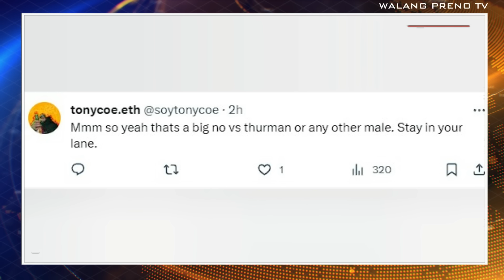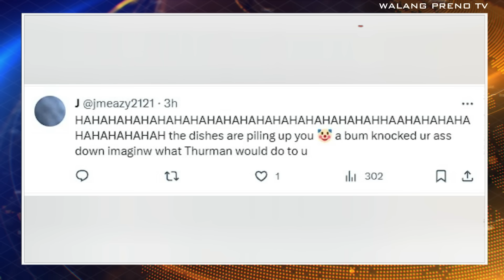Babaeng Nag Hamon kay Thurman at Nag Angas kay Pacquiao KNOCKOUT | Pinag Tawanan Tuloy sa Socmed